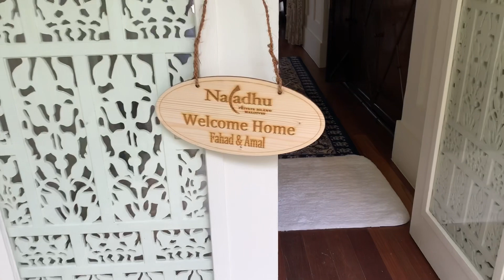Naladhu Private Island Maldives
ڤيلا فخمه جداً مطلة على المحيط الهندي مكونه من غرفة نوم وحديقة كبيرة ومسبح بماء البحر المعقم
اولا الاستقبال كان جداً رائع فاستقبلونا بطوق الورد ورش الورود في طريقنا
ولكل ڤيلا يسلموكم جوال لكي تتواصلوا مع الموظف المسئوول عنكم من اي مكان واي جزيرة تابعه لانانتارا
الخدمه فخه اعلى من ٧ نجوم
نظافة وترتيب ورقي
 والموظف المسئوول عننا كان اسمه يوري جداً محترم وخلوق
وماقصر معانا ابداً وكان له دور في قضائنا لاوقات مريحه وفخمه في نالاداهو
وجزيرة نالاداهو تسمح لنزلائها بالتزاور مع جزيرة ڤيلي ودييغو
وفي الڤيلا تتوفر الادوات الخاصة بالقضاء على الناموس واحنا ما احتجناه في فترة اقامتنا لانه اغلب الوقت الجو كان ممطر ومغيم

يمكنكم التمتع بتجربة قيمة في Naladhu Private Island، وستشعرون وكأن المكان ملكاً لكم بجميع مرافقه، كما يمكنكم الإقامة في أحد المساكن الكلاسيكية المستوحاة من الأناقة الاستعمارية أو في السكن الفاخر المكون من غرفتي نوم الذي يضم مسبح وإطلالة على المحيط الهندي، ويمكن للضيوف الوصول إلى هذه الجزيرة المنعزلة من خلال خدمة النقل الفاخرة بالقارب السريع التي تستغرق 35 دقيقة من مطار فيلانا الدولي، حيث سيكون الخادم الشخصي بانتظار وصولكم وترتيب عطلتكم بما يتناسب مع رغباتكم.

يتميز مكان الإقامة بالرمال البيضاء الجميلة على جانب واحد وبأمواج المحيط الهندي المتهادية من جهة أخرى، وإذا كنت تبحث عن عطلة أحلام مثالية فإن Naladhu Private Island سيجعل حلمك حقيقة.

تم تصميم هذا المنتجع الرائع بأناقة مع التركيز على كل من الإبداع وأنشطة الغوص ذات المستوى العالمي وصيد الأسماك وركوب الأمواج والمتعة والاسترخاء المطلق، كما يضم مكان الإقامة هذا المميز ملاعب تنس وإمكانية تناول الطعام في الداخل أو في الخارج ومسبح بمياه عذبة حيث يمكن استخدامه من قبل 42 شخصاً فقط.

توفر الجزيرة شعور مميز على غرار أجواء بيوت العطلات، مع التركيز على العزلة المثالية التي توفرها خدمات خاصة ومصممة لتلائم احتياجات الضيوف، كما يحتوي كل منزل على مسبح خاص حيث يتوارى خلف غطاء نباتي نظيف ومعتنى به يتخلله مسارات رملية متعرجة تبدو وكأنها بلا نهاية، تماماً كما قد تتخيلها وتحلم بها.

يتميز The Living Room بإطلالة على البحيرة الشاطئية، ويوفر مكان أنيق لتناول الطعام على شاطئ البحر، كما يحتل قبو النبيذ بجدرانه الزجاجية مركز الصدارة، وهو مجهز ببعض أكثر المشروبات عراقة وفخامة (وبعضها من أندر الأنواع) من كلا العالمين القديم والجديد.

يتوفر للضيوف أيضاً خيار ركوب قارب بونتون في رحلة قصيرة إلى مكاني الإقامة الشقيقين Anantara Veli وAnantara Dhigu اللذان يوفران أماكن غير محدودة لتناول الطعام تشمل مطعم
‏SEA.FIRE.SALT
الحائز على جائزة ومأكولات التيبانياكي ضمن أجواء مسرحية في مطعم Origami، كما يمكنهم الاحتفال بمناسبة خاصة مع تناول الطعام ضمن أجواء خاصة في الهواء الطلق في مطعم Intimate Dining Affair.

يدعوك Naladhu للاستمتاع باختيار العديد من تجارب السبا الفاخرة وعلاجات العافية داخل الفيلا الخاصة بك أو في مراكز سبا Anantara الموجودة في الجزر القريبة الشقيقة، حيث تتوفر إمكانية إجراء جلسات العلاج فوق الماء في Anantara Dhigu والعلاجات الشاملة في Anantara Veli.